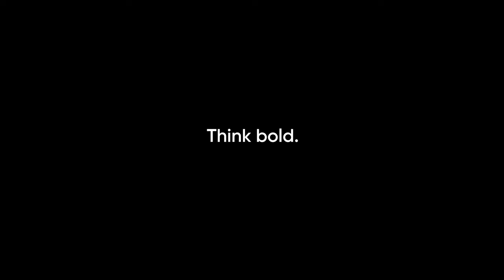Kitesurfing vs. Jet Suit Flying | Jeremie Tronet and Richard Browning are "Pilots of the Caribbean"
Watch French kiteboarder Jeremie Tronet and British jet suit inventor Richard Browning ride the transparent waters of St. Vincent and the Grenadines side by side.

Video by: @insta360

Riders: @JeremieTronet